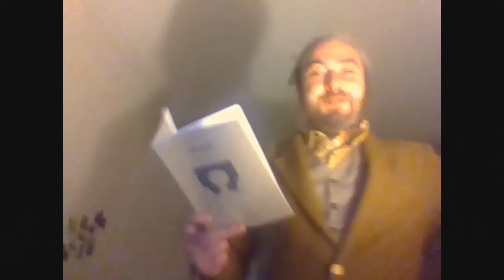Oisin Breen reads from Dreich #4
Oisin Breen reads Hymn to a Rocking Horse' from Dreich # 4
Poem Copyright Oisin Breen 2020
Oisin's Debut collection : Flowers, All Sorts in Blossom, Figs, Berries, And Fruits Forgotten available NOW
Dreich images : Ellis Cadwallender